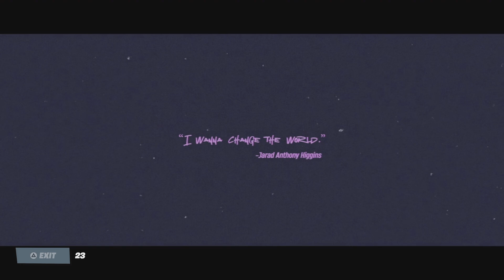Fortnite ReMix Event:The Finale